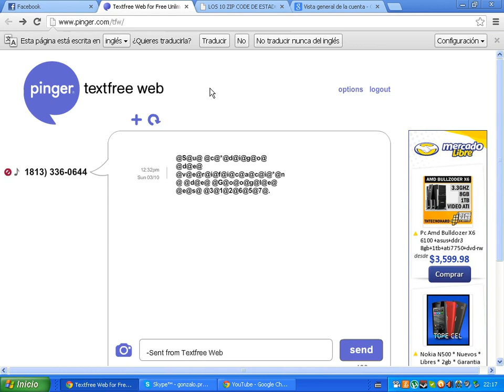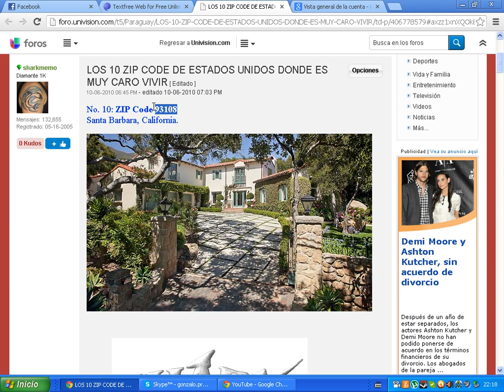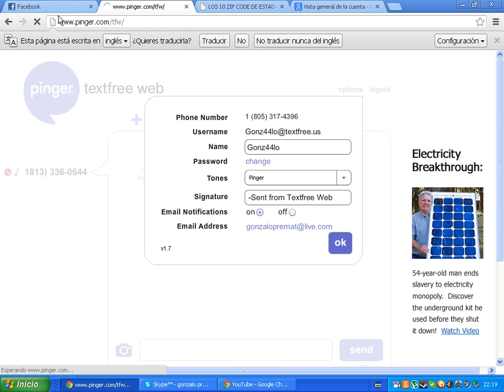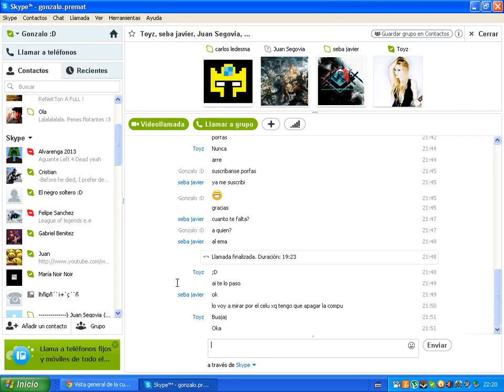Como subir videos mas de 15 minutos en Youtube sin dar numero telefonico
Hey Hola a todos como andan ojala bien
Aqui un tutorial ojala les sirva y les guste denle Like y Fav